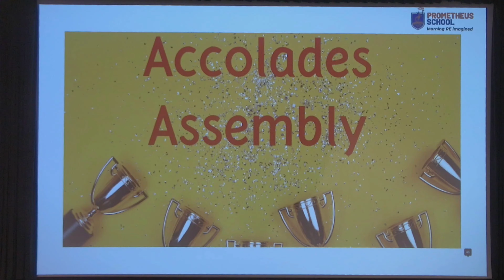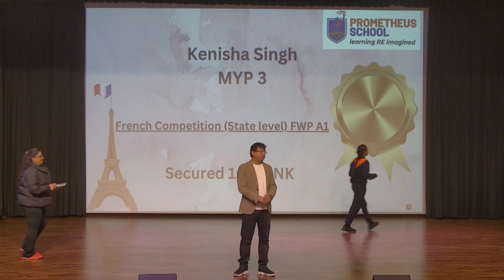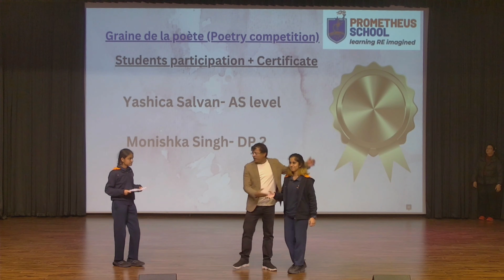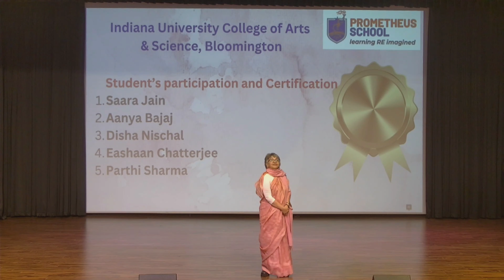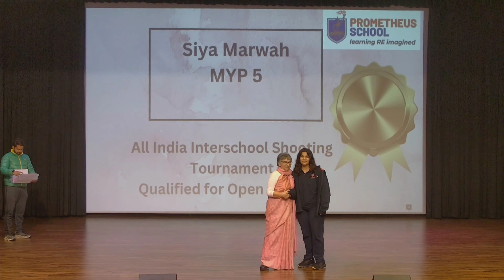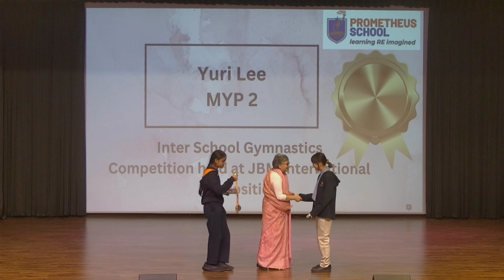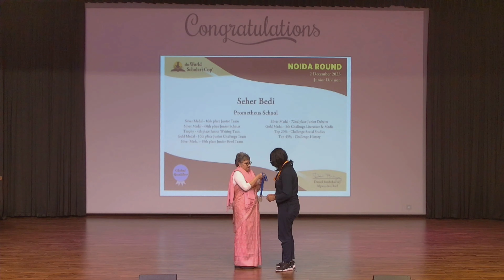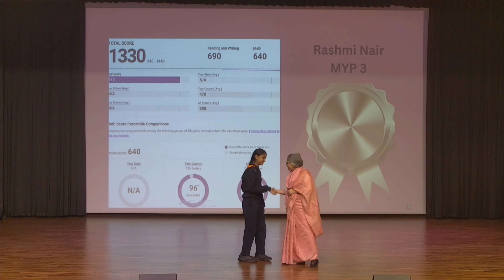The accolades assembly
The accolades assembly was a special event where we celebrated the successes of our students in many different areas.
The assembly resonated with applause, not just for the tangible victories but also for the resilience and passion these students demonstrated in pursuing their aspirations. It was a momentous occasion where their contributions were not just acknowledged but celebrated as inspirations for the entire school community to aim higher and dream bigger.